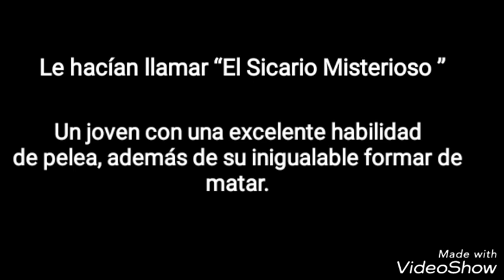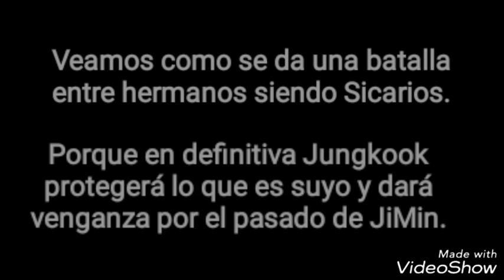El Sicario [SEGUNDA TEMPORADA] book tráiler (Kookmin)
Porque nuestro pasado puede estar lleno de secretos dolorosos e inesperables. Que en un presente dañan y destruyen lo más valioso que puedes tener.

La felicidad.

Cuando todos pensaban que las cosas se asentarían, llega la sorpresa del millón. El padre de JiMin le trae una inesperada sorpresa a Jungkook.

 Un reencuentro y una venganza.